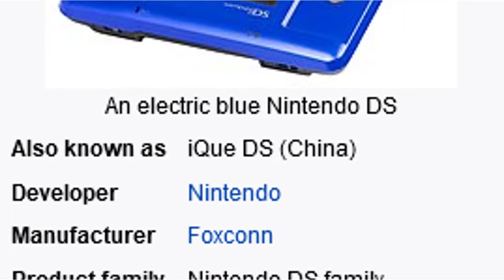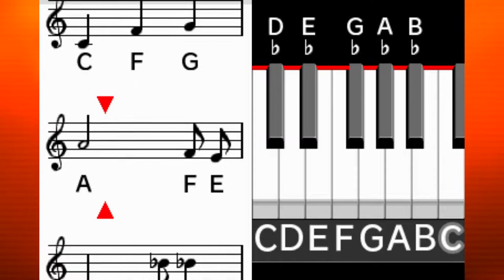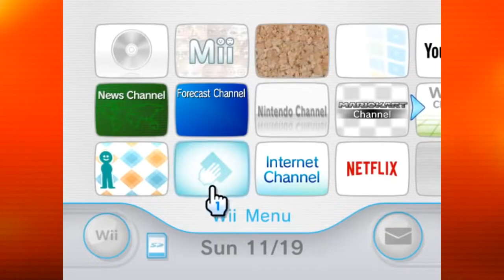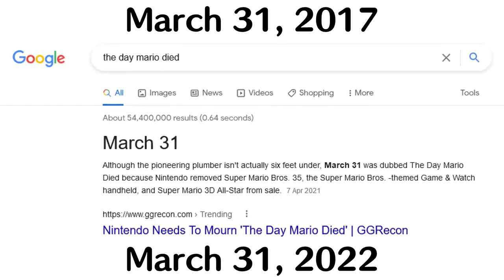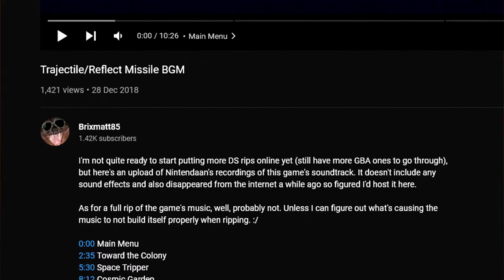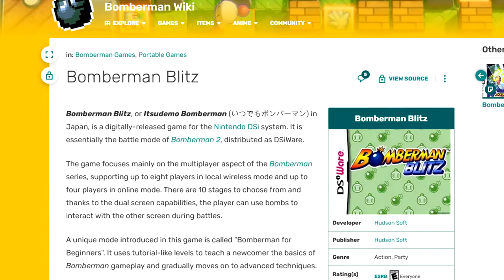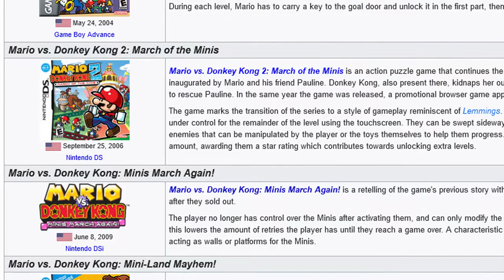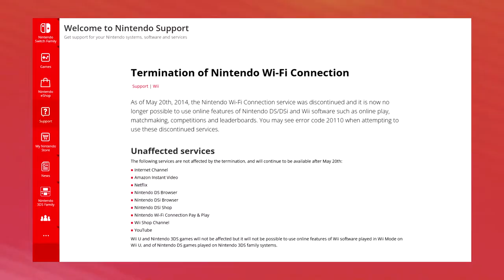The Nintendo DSi is a Forgotten Masterpiece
My DSi was lost for 11 YEARS! But now that I've found it, it's time to resurface all of the great memories I have of it, and share them with you!

CHAPTERS
0:00 - Intro
1:32 - Before the Nintendo DSi
3:27 - What Was the Nintendo DSi?
5:49 - Art Style: a Brief Overview
6:35 - Reflect Missile
7:52 - Pyoro and Paper Plane
9:12 - Bomberman Blitz
10:25 - Asphalt 4: Elite Racing
11:52 - Mario vs. Donkey Kong: Minis March Again!
12:50 - Outro...?